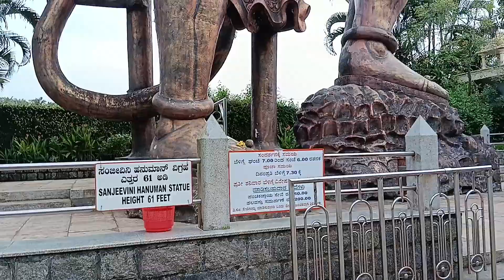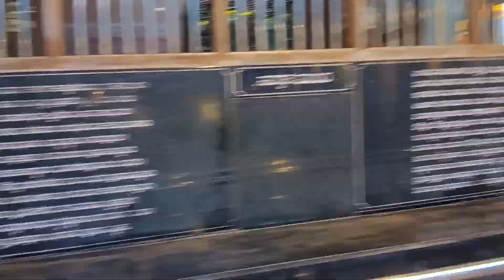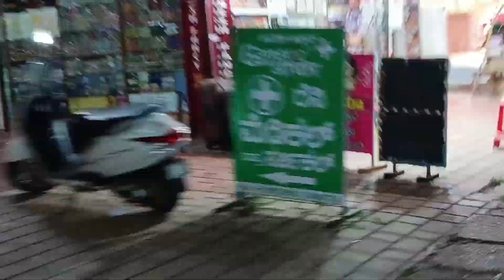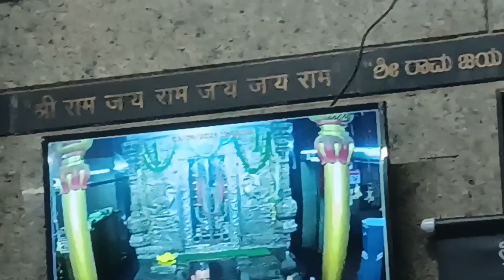ಎಂಕುಲು ಪೋಯಿಜಿಂಡ ಖಂಡಿತಾ ಸೈಪುಂಡು🤭ಬೆದ್ರ ಹನುಮಾನ್ temple🙏🙏... enkul ಪೋನಗ ಪೂರಾ ಕಾಲಿ😋...